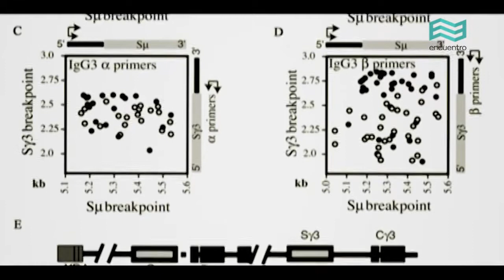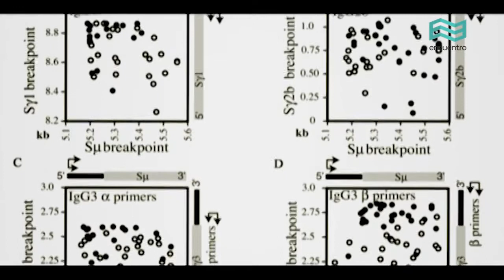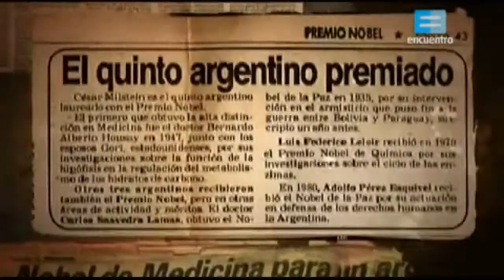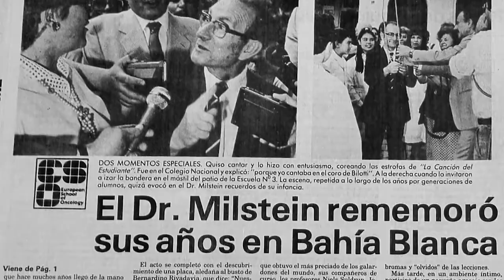Historias que inspiran: César Milstein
El químico argentino fue ganador del Premio Nobel en Medicina en 1984 por sus investigaciones sobre los anticuerpos monoclonales.